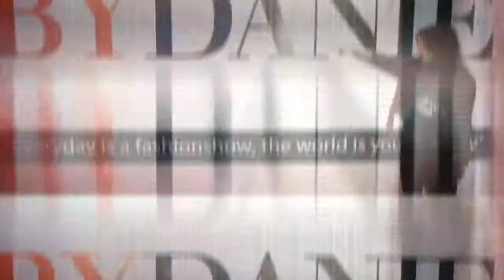BIG Videoblog Danie Bles Aflevering 3. Fringe Jacket